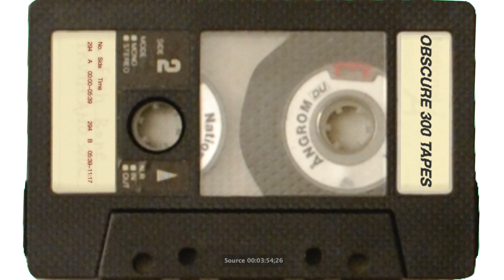OBSCURE 300 TAPES - 20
参加アーティスト :
浅野忠信(SODA)
さや(テニスコーツ)
植野隆司(テニスコーツ)
藤乃屋舞
白井知樹(Technical Cut)
長谷井宏紀(映画監督)
HAMADARAKA(Painter)
Masayuki Sekine
Kujun

2001年 5月下旬 録音

ノイズ、即興演奏、セッション、アヴァンギャルド・ミュージック！

OBSCURE 300 TAPES 詳細 : DGCR digital creators【せきね・まさゆき】

No.   Side.    Time.
294     A           00:00
294     B           05:39